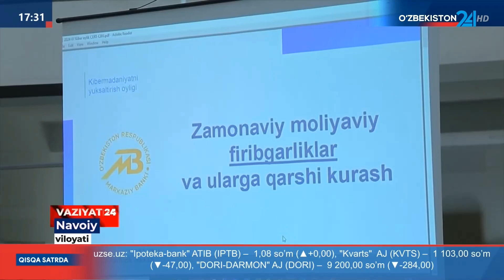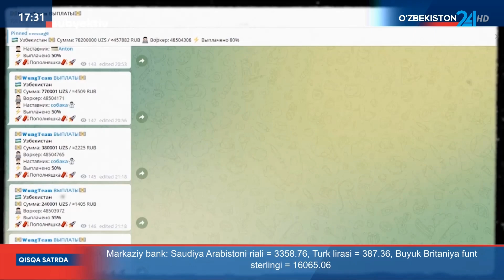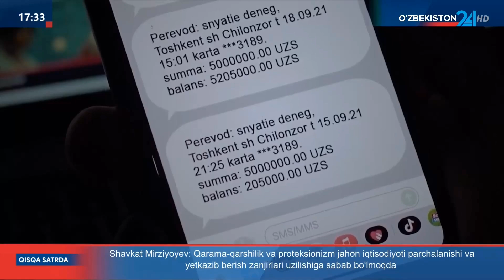“Kibermadaniyatni yuksaltirish oyligi” doirasidagi tadbirlar